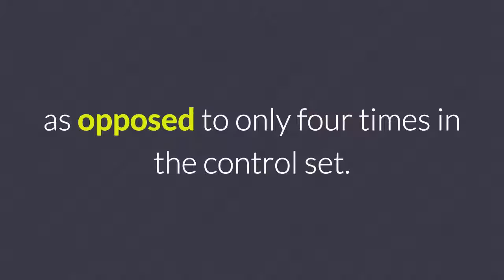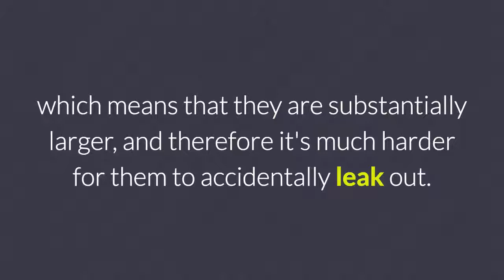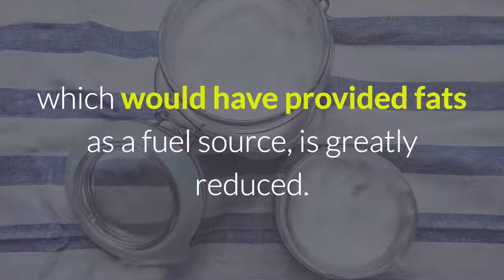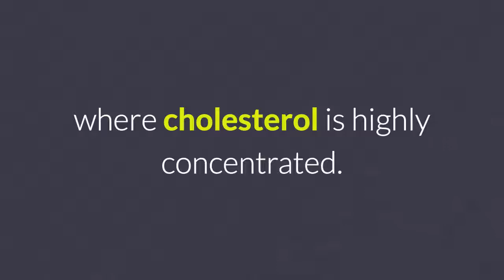04 effects of long term statin use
This is taken from an aritcle by Stephanie Seneff, a student at MIT, on the dangerous effects of statin drugs on cardiovascular health.

Check out this herbal supplement...known up 'til now only by the super rich...which is clinically proven to disolve plaque.